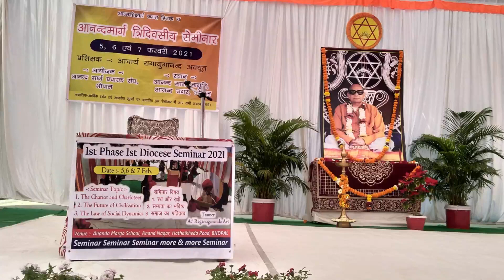Praner Aveg Bhara | Prabhat Samgiita Dance | Ananda marga Seminar 2021 |Bhopal | RAWA Bhopal